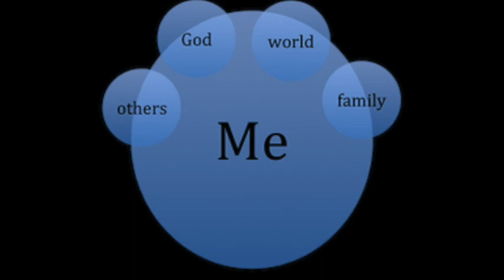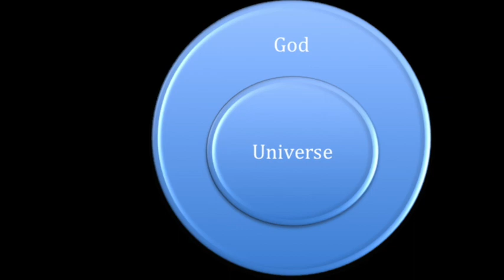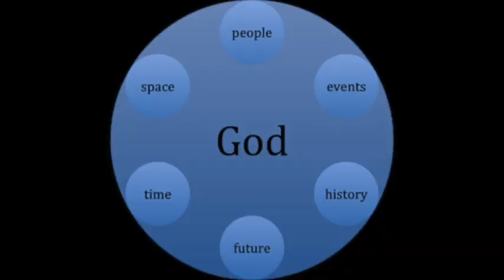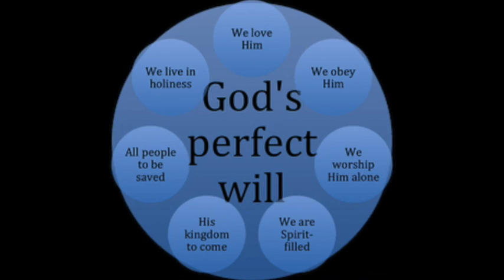The Cure for My Compulsion to Control - Part 1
The Peaceful Wife book

The Peaceful Mom book